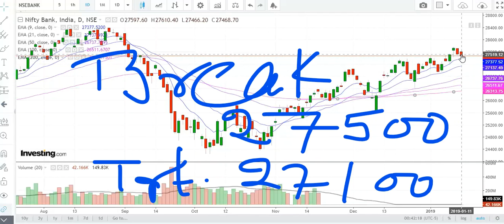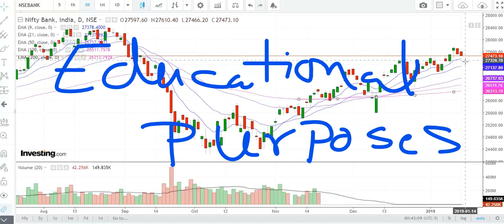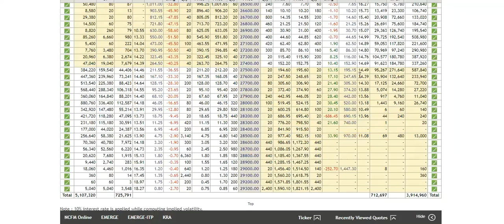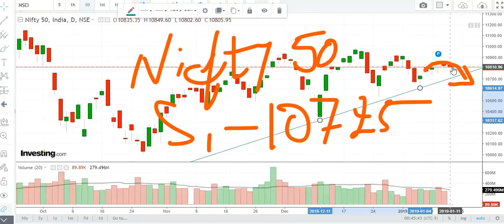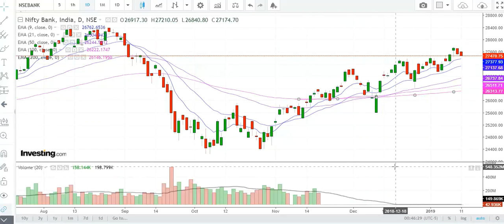Bank Nifty Intraday Live Position !!सावधान में निचे आ रहा हूँ ११.०१.२०१९ !!